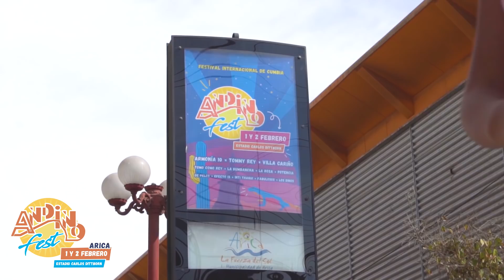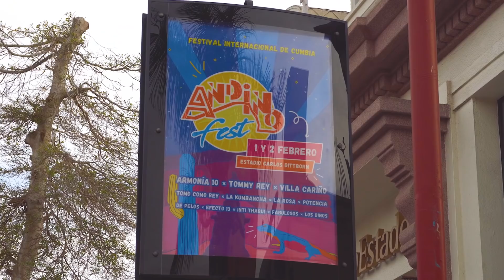Andino Fest Arica 2019: La Película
Descubre todo acerca del evento del año en Arica. Dos noches con las mejores bandas de cumbia de latino America
01 y 02 de Febrero en Arica, Estadio Carlos Dittborn. Sigue en Facebook para más información.